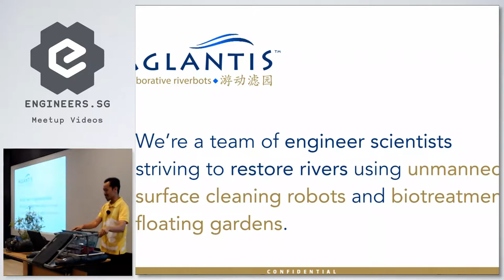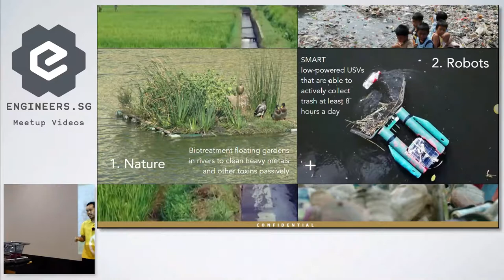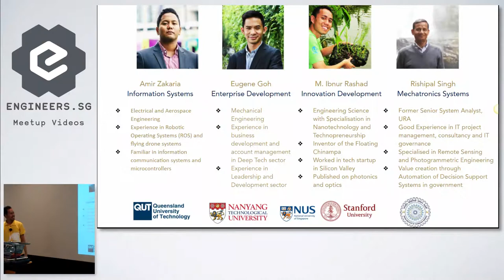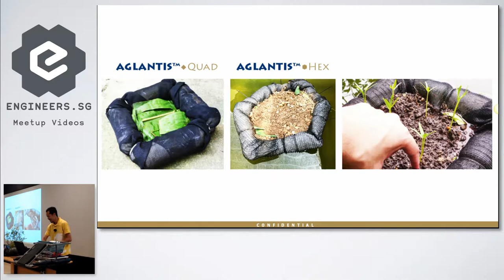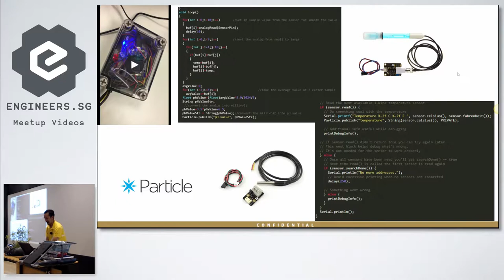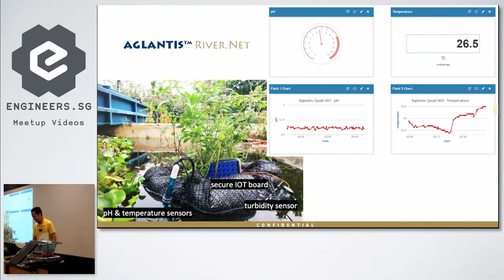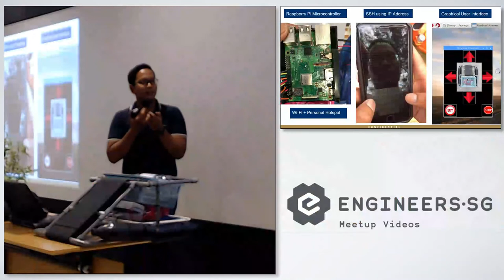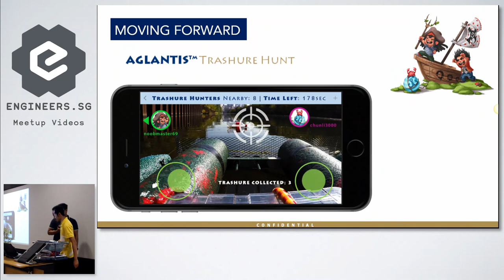Aglantis: Hacking Floating Gardens and Riverbots - Hackware v5.5 x StackX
Speaker: Ibnur Rashad

Calling for speakers!

Recorded by: Ambrose